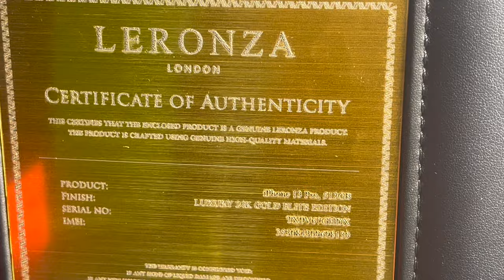The original gold iPhone 13pro Kolkata first real gold device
Here this is my new video, first video with electronic gadget unboxing,
Unboxing of iphone 13 pro real gold plated. First time in india
Pehla completely real gold plated iphone13 pro unboxing karenge aj.
Jismein lucky 3 zyada like aur comment and share karne walo ko humlog apne channel pe dikhayenge aur kuch surprising and exciting gift bhi diya jayega.

Humare fb page pe bhi follow kare fb : moto x rider

LOTS OF LOVE
VEER